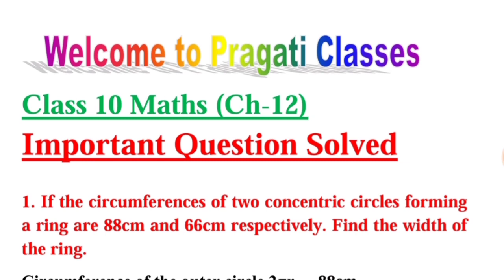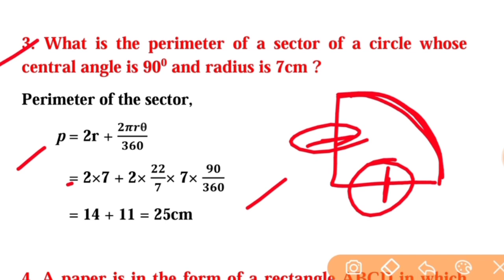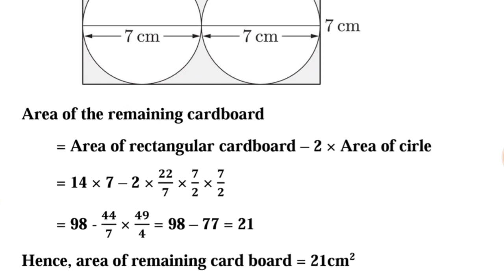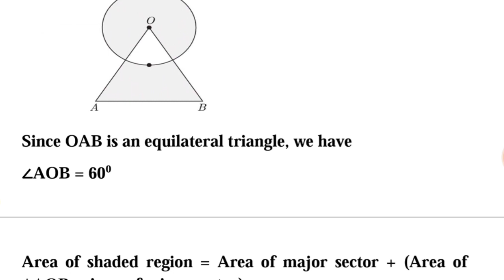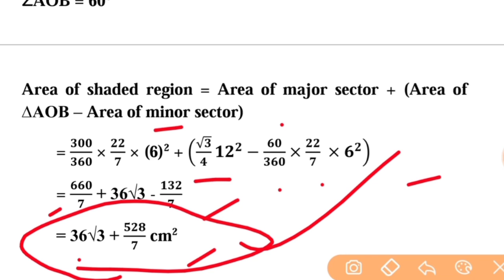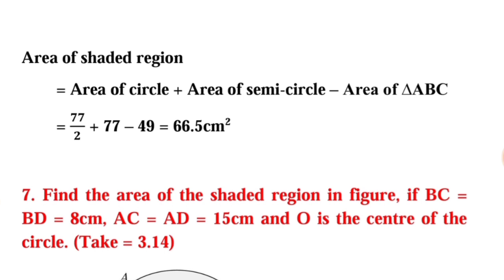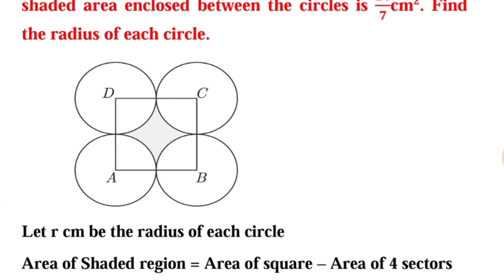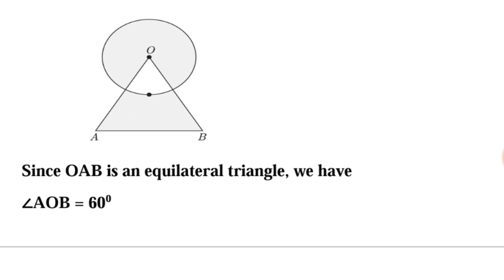Class 10 Maths Important Question of Ch-12 Area Related to Circles Solved For CBSE Board Exam 2020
Class 10 Maths Important Question of Chapter-12 Area Related to Circles Solved For CBSE Board Exam 2020 |

Class 10 Chapter-12 Circle Important Question of Maths,
Maths Important Question Class 10 for Board Exam 2020,
Chapterwise Important Question of Maths Class 10,
Solved Question Answer of Maths Class 10,